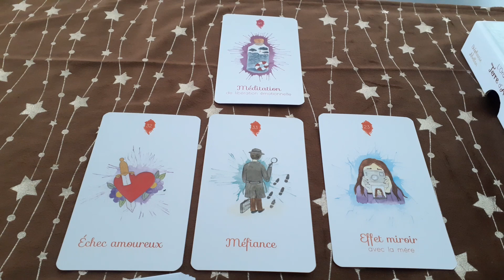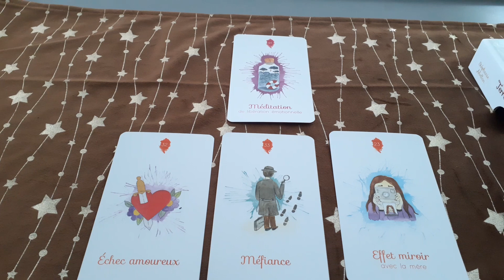méditation de libération émotionnelle